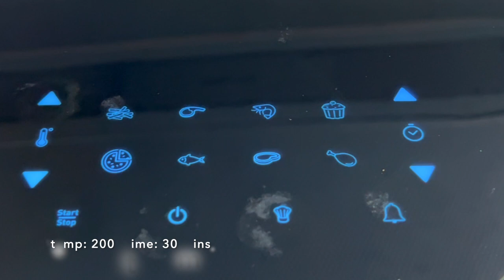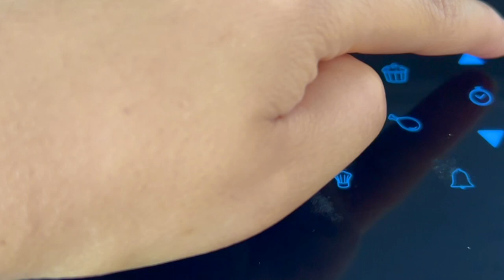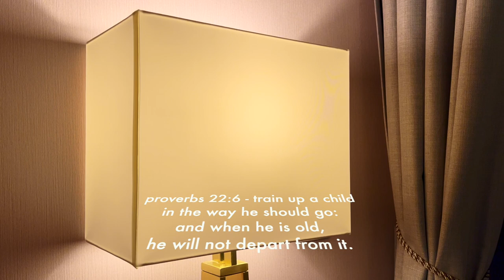🍛How to cook Chicken Yellow Curry & Air-fry whole Sweet Potatoes | 👩‍💻Digital Experience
Turn on CC for subtitles.👍 How are you all doing? I went to the mall today and saw some digital art works! They were all wonderful. It brought me to a joyous memory of my childhood when everything was simple and natural. In the afternoon, I air-fried sweet potatoes for snack and cooked my own version of yellow curry for dinner. Then lastly did some editing before sleeping. Hope your weekend went well, Liz.

How to cook chicken yellow curry:
1. boil pre-packed sauce
2. put onions and garlic
3. put chopped chicken breast
3. bring to boil
4. then, put pumpkins and mushrooms
5. boil until the vegetables are soft
6. taste it and add salt if needed/add chillies when you want it spicy
7. put the sweet basil
8. simmer
9. serve with omelette or any rice that you like
10. enjoy.☺️